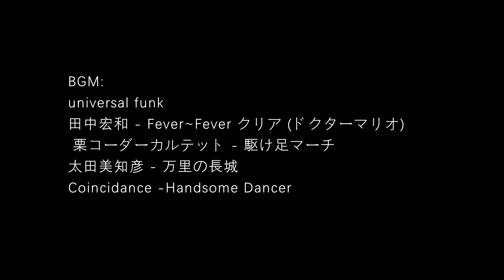一分鐘看臺#【民進黨王世堅搞笑堪比德雲社，送書送車送龍袍，全是臺灣名場面】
民進黨王世堅搞笑堪比德雲社，送書送車送龍袍，全是臺灣名場面